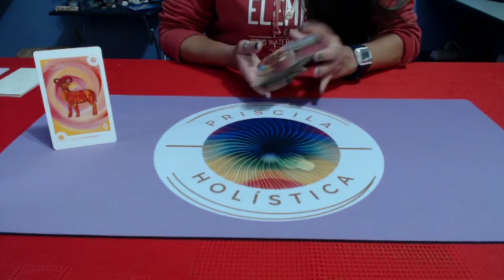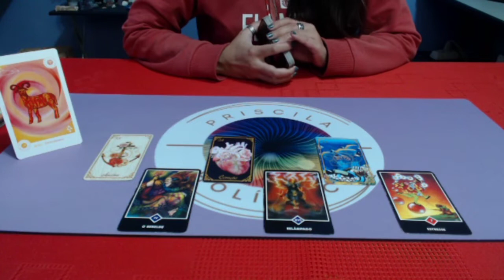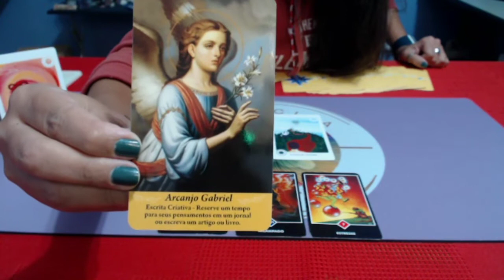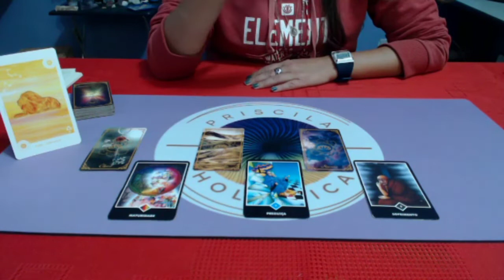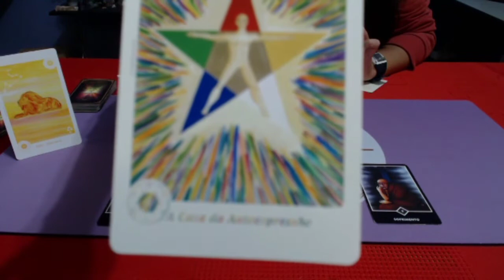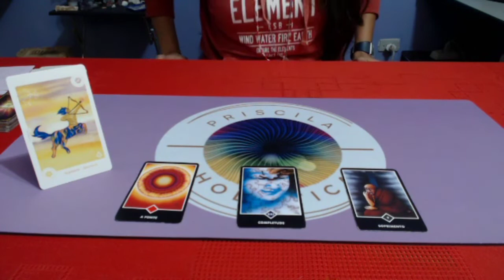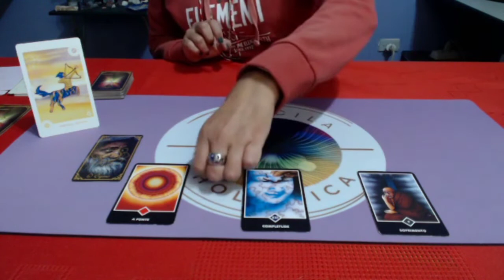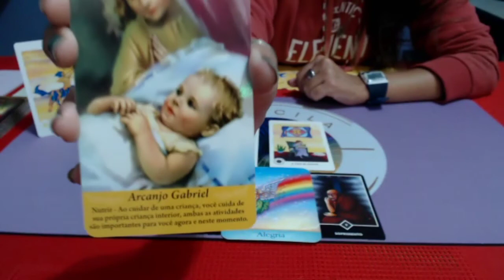PREVISÕES ABRIL22 - ÁRIES, LEÃO E SAGITÁRIO - Cuidado com os seus sentimentos!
Neste vídeo você irá saber sobre as Previsões para o seu mês de Abril para o seu signo do elemento FOGO.
Você pode ir diretamente para o seu signo solar, ascendente, lua ou vênus
através da minutagem.

MINUTAGEM
Introdução
Áries: 1:00
Leão: 18:56
Sagitário: 42:05